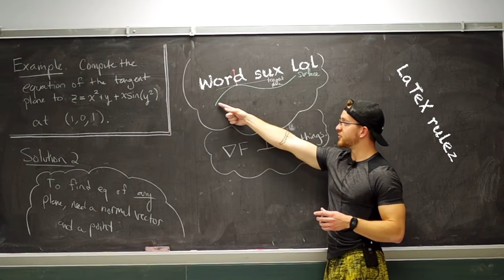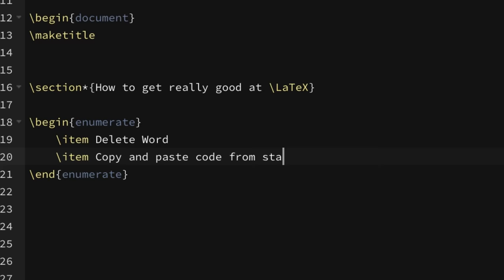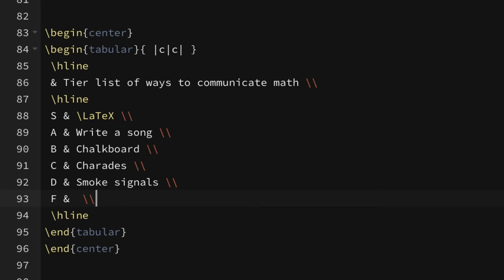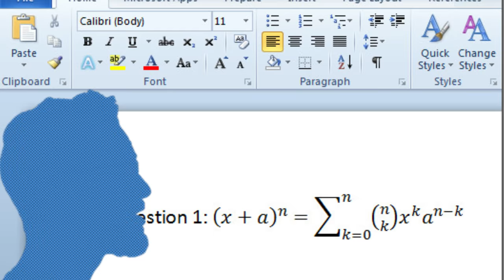Compile (The \LaTeX Song)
@Overleaf, I will immediately and shamelessly sell out if you want to sponsor me
Lyrics:

Hey wait
With "Please see the attached"
A Word document, so I'm dragging it to the trash
I know
A way to prepare a document
The standard in the world of math
So pay attention, I'll put you on a better path

I'll typeset my wisdom
I'll mark up the truth

I'll show you the ways of a master TeXer
I'll show you why it's so versatile
I'll show you the reasons Word is Juvenile
Wait till I hit compile
Wait till you see my style
Wait till you read my files
I'm checking for errors, I don't want a scare

Begin
Equation, then I'll label it
For reference at a later date
I'll even hyperlink it back to that page
Create
A new command with a clever name
Look at all that time I saved
I'm using it to rub it in your face

I'll mark up my feelings for you

When I
Close my
Eyes I see
Dollar signs
Backslashes
Brackets and
Begin align's

I'll show why the journey's one that's long but so worthwhile
I'll show you why I'm a major TeXophile
(Major TeXophile)

Start your day on Overleaf
And end it with a smile
I'll show you why the equation editor in Word is vile
I'll show you why everything else is juvenile